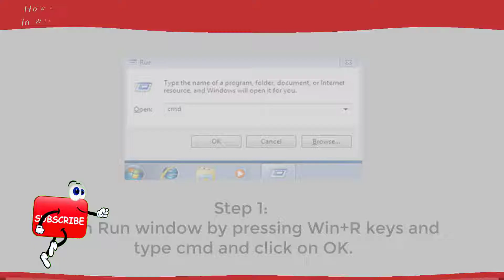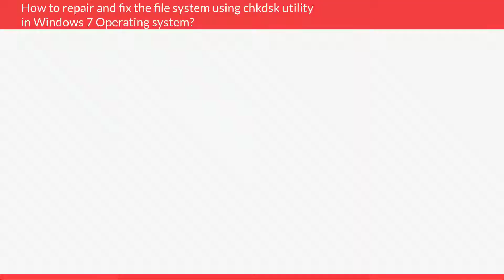How to Repair & Fix the File System Using chkdsk Command Utility in Windows 7 Operating System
How to repair and fix the file system using chkdsk Command utility in Windows 7 operating system, Computers & Networking Basics for Beginners, Computer Technology Course.

Team SimplyInfo.net